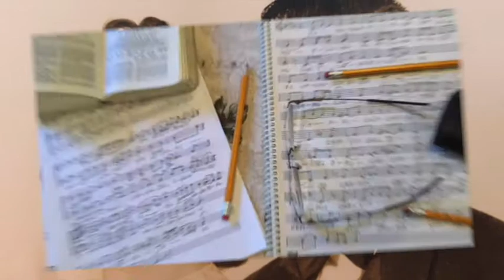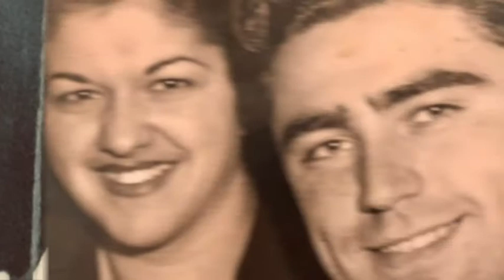Video Montage In Memory of Cantor Irving Dean